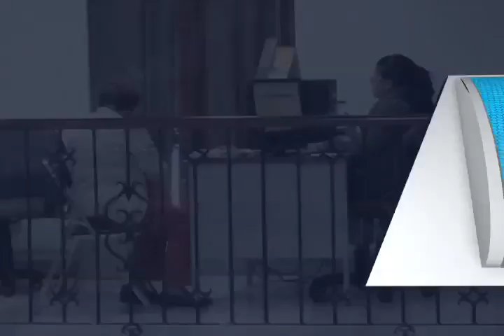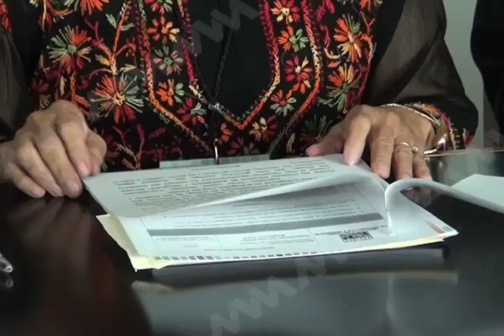SALARIOS MINIMOS MVM TELEVISIÓN